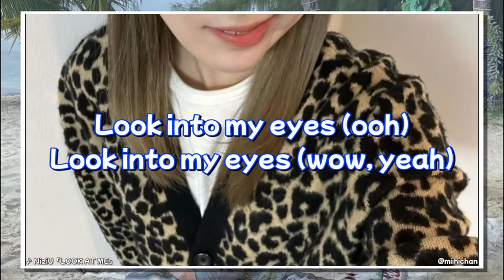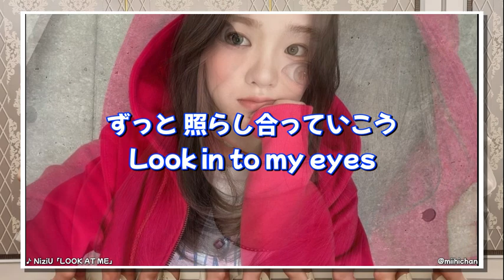NiziU「LOOK AT ME」Rio Lyric Video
恋愛論やハウツー本 答えはひとつじゃない did you know? それより読んで目の前の 私のトリセツを

Copyrights WMG (on behalf of WM Japan); LatinAutor - SonyATV, Warner Chappell, LatinAutorPerf, Sony Music Publishing, UNIAO BRASILEIRA DE EDITORAS DE MUSICA - UBEM, SOLAR Music Rights Management, and 11 Music Rights Societies

Copyright: Ⓒ Fujiko Pro, Shogakukan, TV Asahi, Shinei, ADK 2023